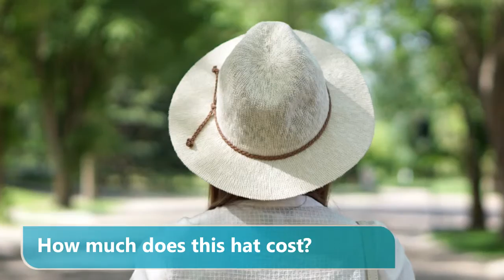ukr t14 26 hat